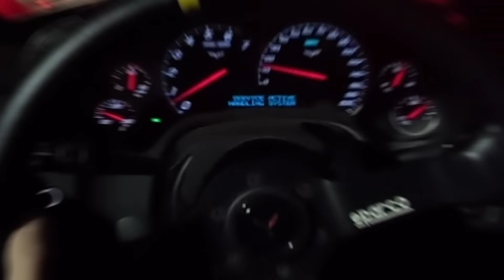PASSEI CUSPINDO FOGO COM O CORVETTE V8 PROCHARGER NA AVENIDA!!🚀🔥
Fala petrolhead, tranquilo!? Quinta feira é dia de role, e nada melhor pra causa na cidade do que esse carro, principalmente agora com o novo mapa do carro que faz ele soltar umas bolas de fogo cabulosas e produz um pipoco muito alto!! Será que deixa o povo em choque ou não?